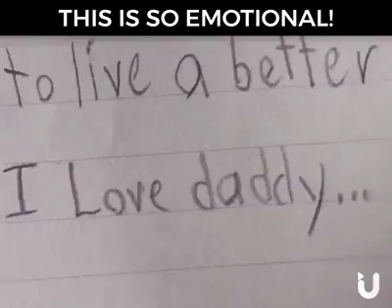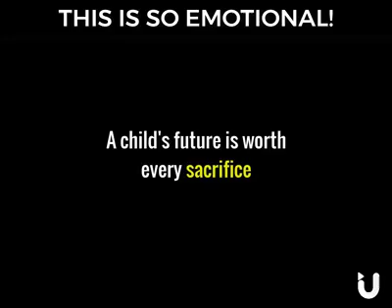Fathers loves it's Altimate